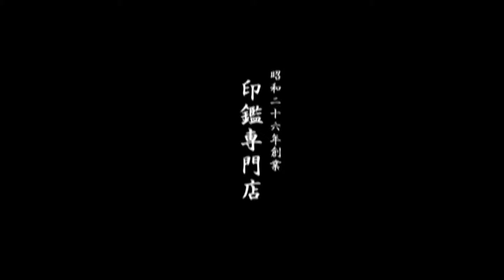鳥取市で牛角印鑑３本セットをお探しなら、地元の老舗いろは堂へ